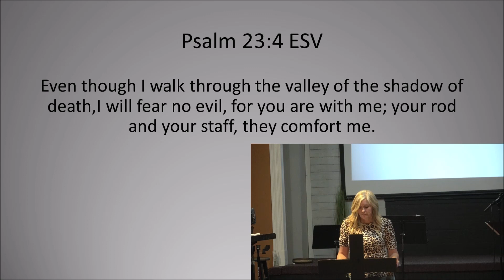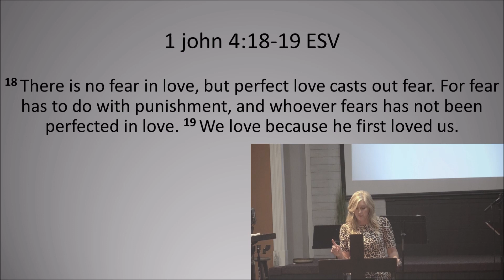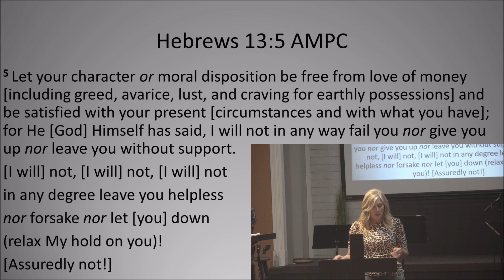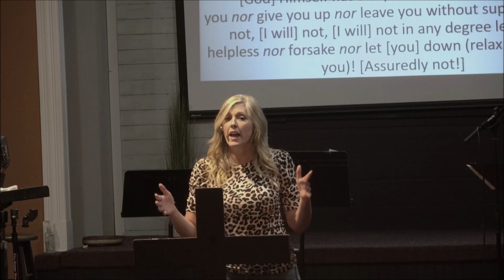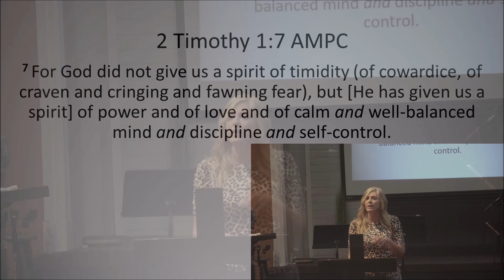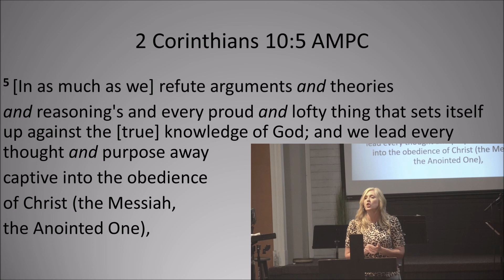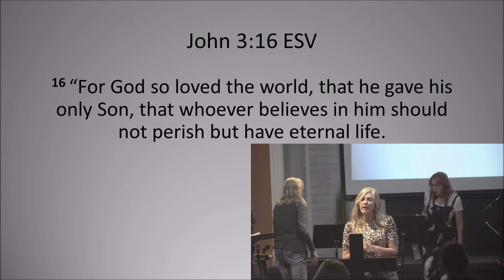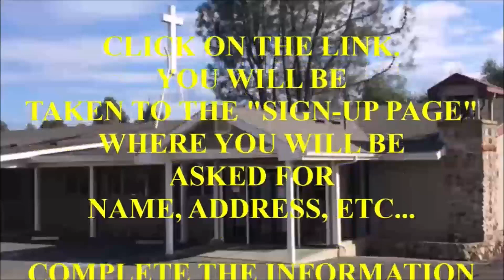Lisa Coogler Wednesday Night "Don't let Fear Control You" (Filmed 01/17/2024)